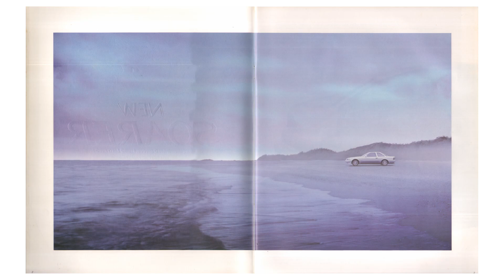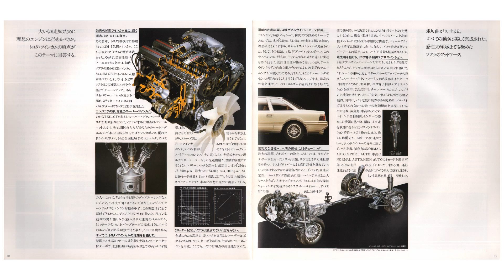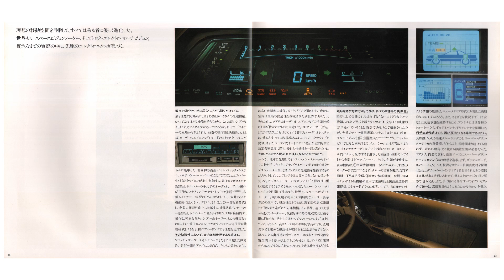1986・1987‹2代目(2nd)›SOARERソアラGZ20/MZ21/MZ20前期1G・7MカタログTOYOTAトヨタ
1986・1987‹2代目(2nd)›SOARERソアラGZ20/MZ21/MZ20前期1G・7MカタログTOYOTAトヨタ

3.0GT-LIMITED
3.0GT
2.0GT-TWIN TURBO
2.0GT
2.0VX
2.0VZ

型式：E-MZ21・E-MZ20・E-GZ20
エンジン：7M-GTEU・1G-GTEU・1G-GEU・1G-EU

1987.1.（昭和62年）厚口
1986.1.（昭和61年）薄口
トヨタ自動車販売株式会社